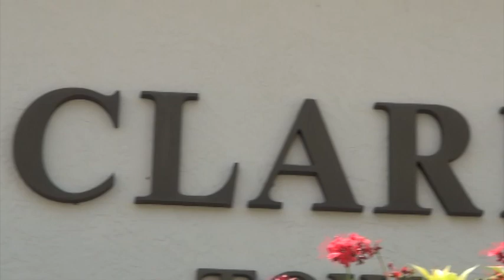LCS Agenda Preview Nov 13 2018